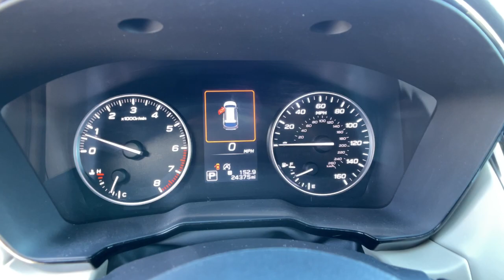2020 Subaru Outback Northern Nevada, Reno, Lake Tahoe, Carson City, Roseville, NV L3143219A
Autumn Green Metallic Used 2020 Subaru Outback Premium CVT available at Lithia Subaru of Reno in Northern Nevada. Servicing the Reno, Lake Tahoe, Carson City, and Roseville, NV area.

CARFAX 1-Owner GREAT MILES 24370! EPA 33 MPG Hwy/26 MPG City! $800 below Kelley Blue Book! Heated Seats Apple CarPlay Smart Device Integration Lane Keeping Assist Brake Actuated Limited Slip Differential Dual Zone A/C READ MORE! KEY FEATURES INCLUDE: All Wheel Drive Heated Driver Seat Back-Up Camera Satellite Radio iPod/MP3 Input Onboard Communications System Aluminum Wheels Dual Zone A/C Brake Actuated Limited Slip Differential Lane Keeping Assist Smart Device Integration Apple CarPlay Heated Seats. Rear Spoiler MP3 Player Privacy Glass Keyless Entry Child Safety Locks. Subaru Premium with Autumn Green Metallic exterior and Warm Ivory interior features a 4 Cylinder Engine with 182 HP at 5800 RPM*. EXPERTS REPORT: Great Gas Mileage: 33 MPG Hwy. A GREAT TIME TO BUY: This Outback is priced $800 below Kelley Blue Book. SHOP WITH CONFIDENCE: CARFAX 1-Owner WHO WE ARE: At Lithia Reno Subaru youll get a great vehicle at a great price with the experience and dedication of our team behind you throughout the purchasing process and the duration of your ownership of your Subaru automobile. Our service to you does not end at the sale. Call us anytime with questions. Our entire team at Lithia Reno Subaru is here to help. If youre looking to purchase from a dealership dedicated to its customers come by Lithia Reno Subaru and experience our service for yourself! Price does not include $449 Dealer doc fee taxes and license fees. Price contains all applicable dealer incentives and non-limited factory rebates. You may qualify for additional rebates; see dealer for details.